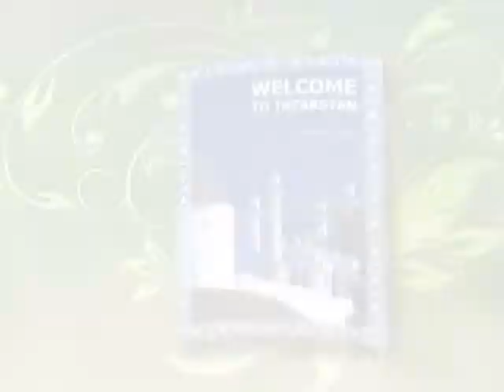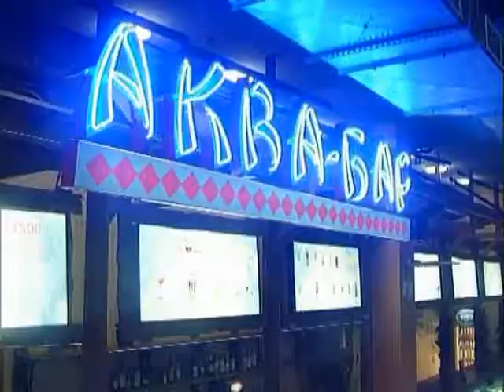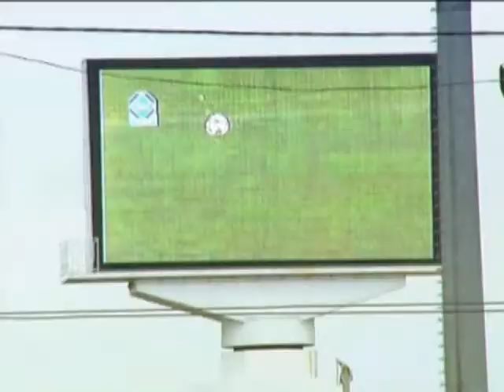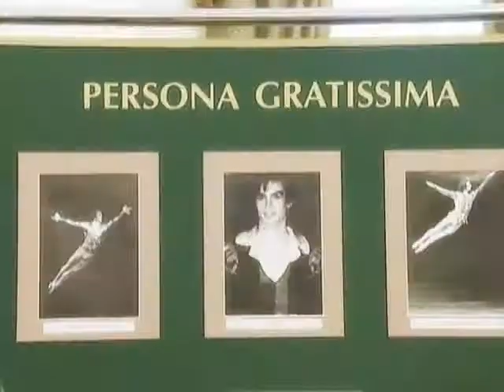Татарстан для Израиля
Презентация Татарстана для Израиля ( в связи с открытием регулярного авиационного сообщения). Необходимо было поаказть выгодные с точки зрения будущих туристов из Израиля направления отдыха и промировать сеть отелей "Регина". Съемки и архив - телестудия Luck Ray, сценарий - Алексей Попович, режиссура и монтаж - Руслан Шакиров